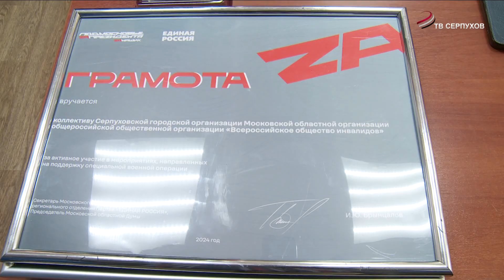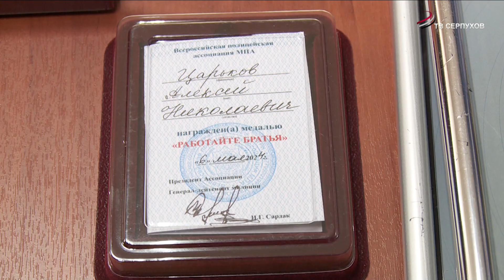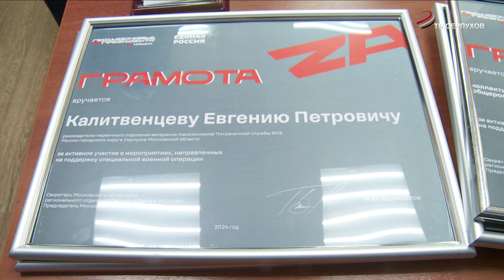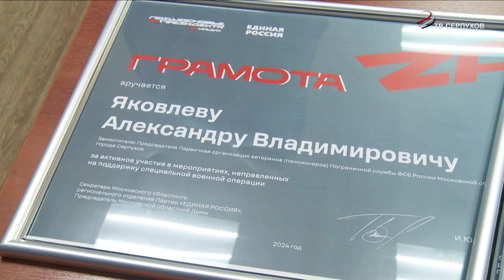В Серпухове награждают волонтеров